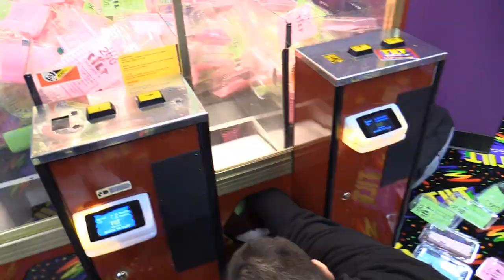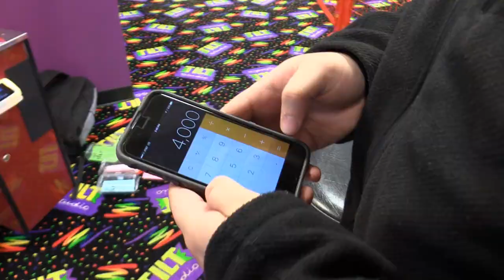Winning Tickets in the Claw Machine! Arcade Game Jackpot Challenge #2!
We are back at Tilt Studios arcade in Altoona, PA. I challenge zach to the ticket claw machine to see who can win the most tickets in 20 plays! We will try and win the arcade game jackpot to save up for a big prize! We use nothing but skill, no arcade or claw machine hacks or cheats needed! Hope you enjoy the arcade game challenge! Nothing will stop us from winning tickets at arcade!

* * * NEW VIDEOS EVERY FEW DAYS! * * *

About Journey to the Claw